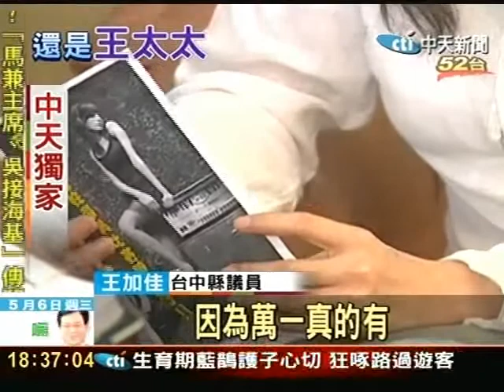撇傳言！王加佳投身事業 宣傳正妹選美